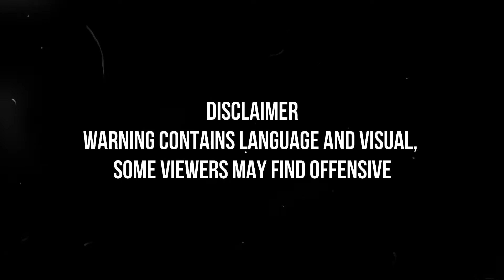Kate Hudson embarrassing and funny moments